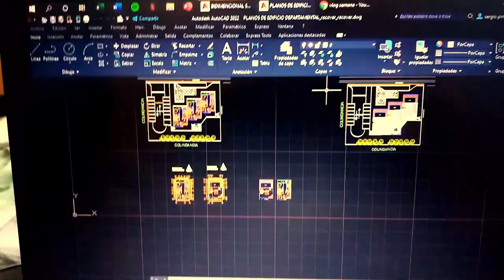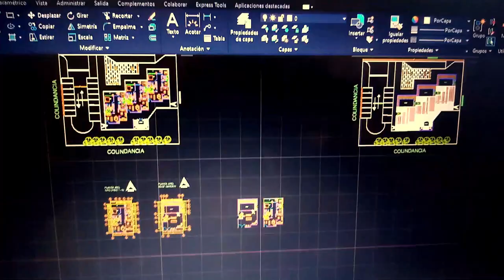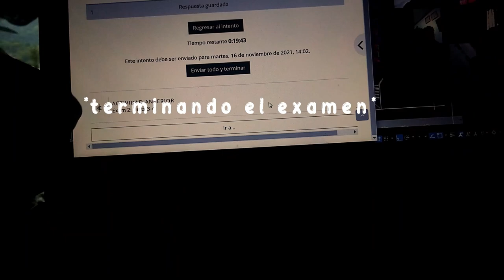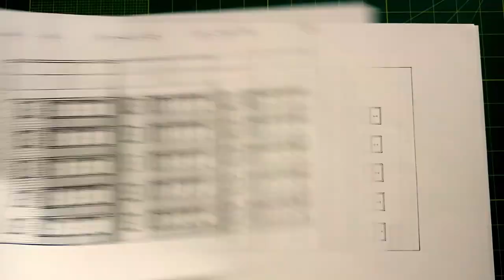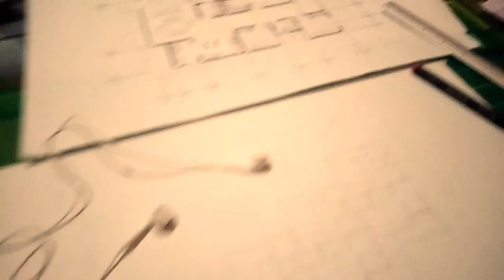👷‍♂️ SEMANA FINAL EN ARQUITECTURA | VLOG DE ARQUITECTURA | SERGIO ALMAGUER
Hola bienvenid@s a este nuevo video. Ahora les traigo este nuevo vlog, el segundo en el canal, espero les guste y los leo en los comentarios...